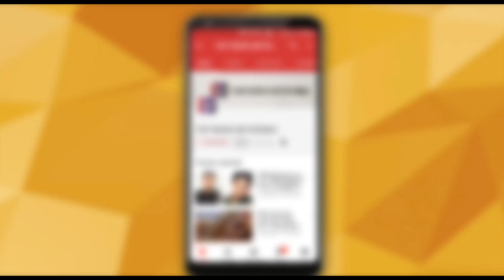It’s Confirmed! Sanjay Dutt-Arshad Warsi To Return In Munna Bhai 3 | Top News Networks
Good News! Sanjay Dutt starrer Munna Bhai 3 to go on floors this year, confirms 'Circuit' Arshad Warsi, check out the video to know more.